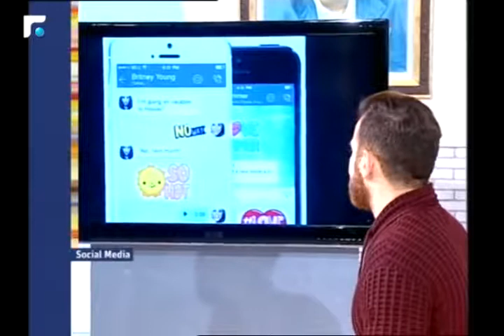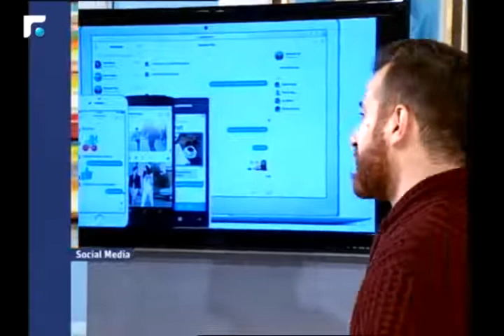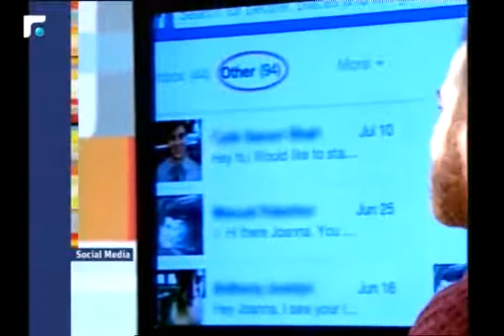مقارنة بين تطبيقات المراسلة - ماهو التطبيق الافضل؟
تقديم: المستشار في الإعلام والتكنولوجيا علي شحادي مقارنة بين تطبيقات المراسلة - ماهو التطبيق الافضل؟